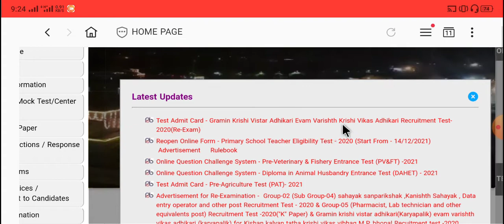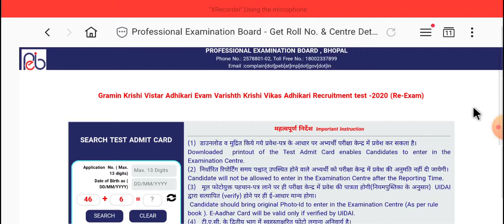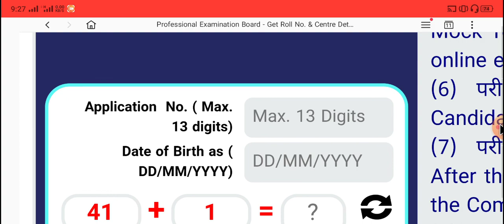gramin krishi vistar adhikari admit card 2021 || varishth krishi Vikas adhikari admit card 2021